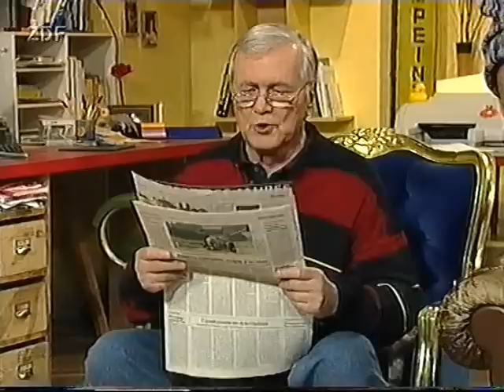Lukas Lustige Witwe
Lukas und Coco suchen die Karten für das Tina Turner Konzert.
(mit Hansi Jochmann)